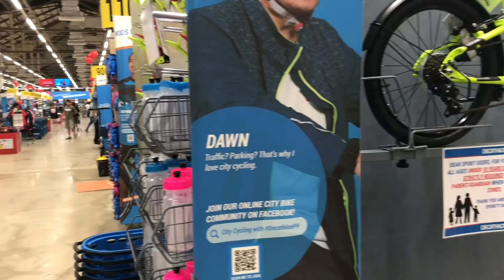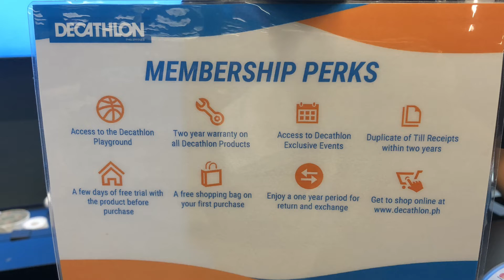INSIDE DECATHLON TIENDESITAS, PH (ITEMS with PRICES)